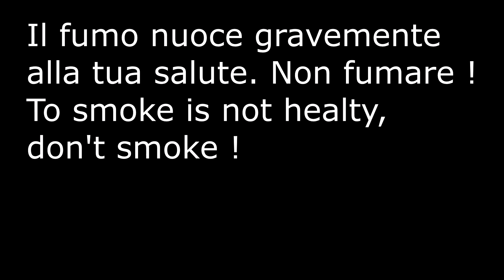Partagas Short - Team La Escepcion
Fumata "virtual" del Team La Escepcion